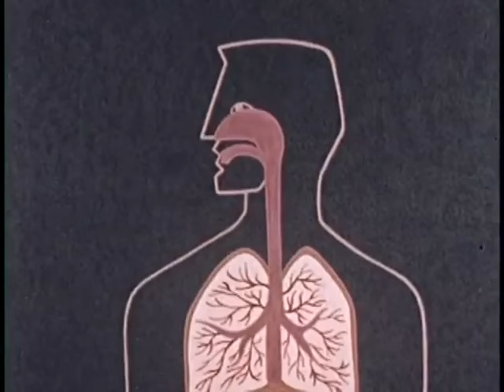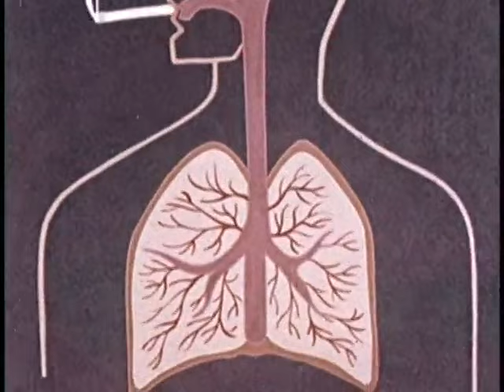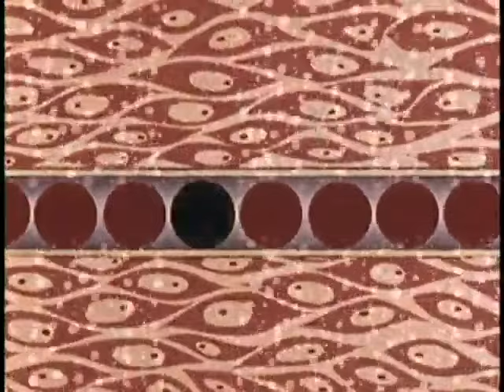Stimulation (Music/Tekno)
This is a short clip called Stimulation from a larger mix. Mashed with a Classic PSA  about the dangers of smoking.